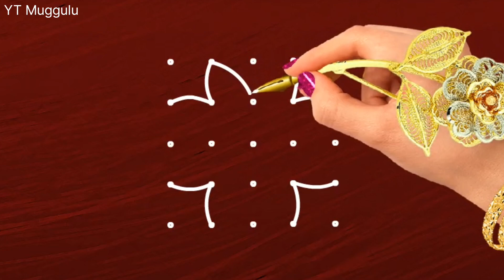సులువైన 5x5 చుక్కల ముగ్గు || 5x5 dots simple daily rangoli design || YT Muggulu